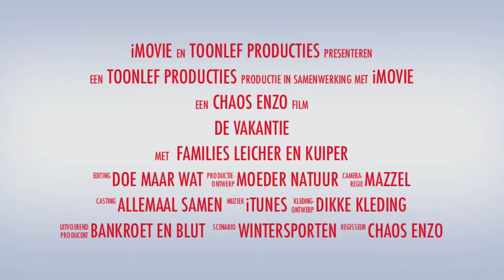Wintersport december 2011 Frankrijk 720p 1